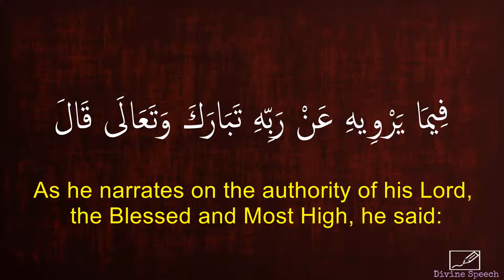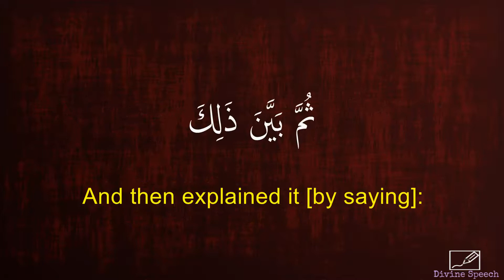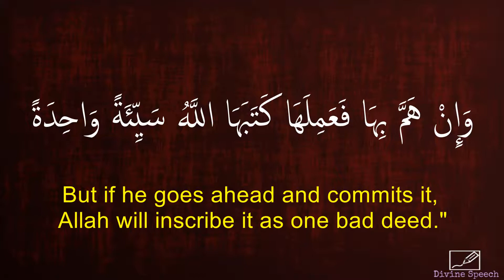Imam Al-Nawawi – Hadith 37 | English Translation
Hadith 37 from Imam Al-Nawawi's Forty Hadith

English translation obtained from Sunnah.com and Mokrane Guezzou’s translation of ‘A Treasury of Hadith’.